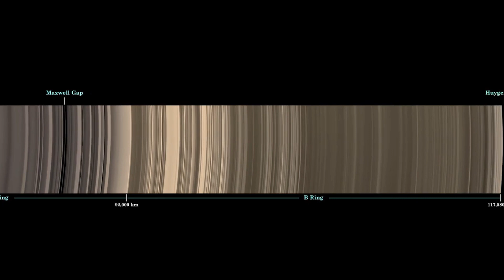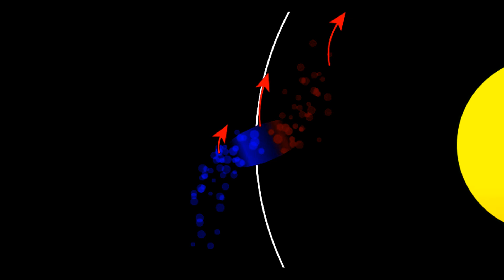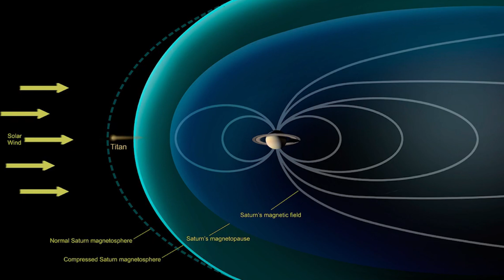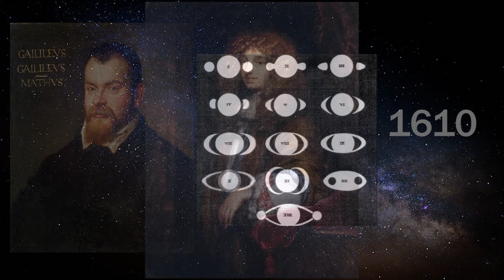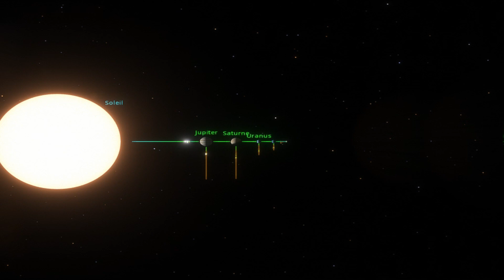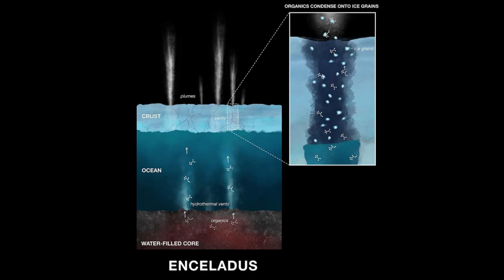🚀L’ODYSSÉE STELLAIRE - SATURNE - 82 SATELLITES - PARTIE 7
CHAPITRES :

0:00 Introduction
01:15 Épilogue
02:06 Cassini
03:09 Saturne
05:35 L'Hexagone
06:19 Photographies de Cassini
06:56 Temps et Espace
08:35 Le son de Saturne
08:55 Cours d'histoire
09:34 La disparition des anneaux
10:16 Les satellites de Saturne
10:39 Titan
11:00 Encelade
12:31 Moment suspendu

DESCRIPTIONS :

Saturne est la sixième planète la plus éloignée de notre soleil,
 Elle apparaît sous la forme d'un gigantesque ballon d'hélium et d'hydrogène,
Non seulement elle est belle et mystérieuse mais elle a l'air presque surnaturelle,
elle est très facilement reconnaissable  grâce à ses magnifiques anneaux.

Sources :

Ressources scientifiques pour l'enseignement
des sciences de la Terre et de l'Univers  - PlanetTerre

Wikiwand : la chronologie de la mission Cassini

EuUniversalis : Formation de Saturne / EXPLORATION DES PLANÈTES GÉANTES / HUYGENS ÉTABLIT LA NATURE DES ANNEAUX DE SATURNE /
 ÉTUDE DE LA FORMATION DES OBJETS CÉLESTES

FuturaSciences : Exobiologie : l'intérieur complexe d'Encelade offre un environnement propice à la vie

NASA

Musiques :
Images : JAXA, NASA, SpaceX, LandSpace, iSpace, Galactic Energy, Observatoire Royal de Belgique, Libre de droit